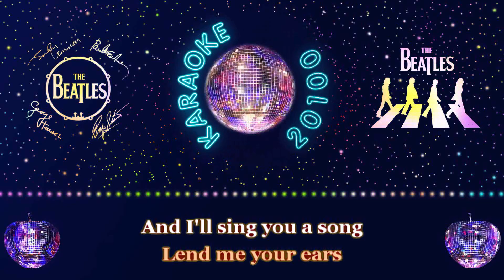The Beatles ♫ With a little help from my friends - Version Chantée